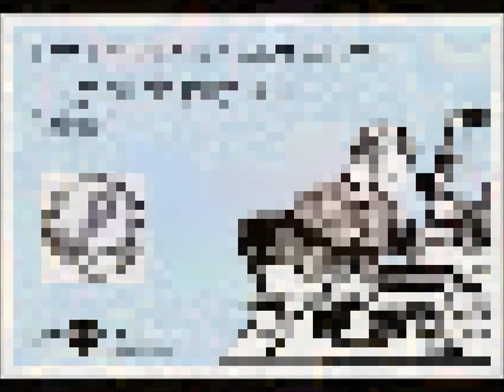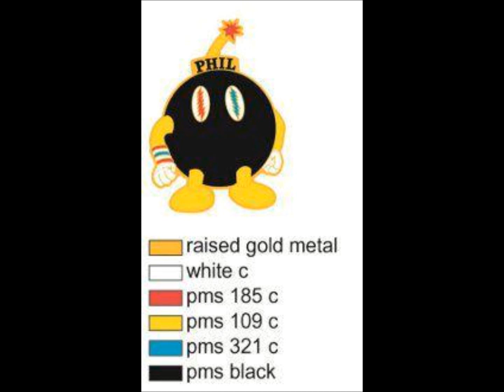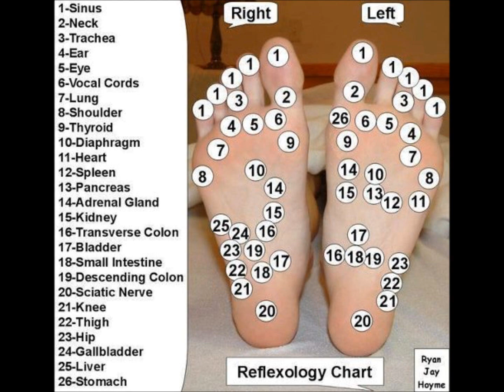The Greatest Story Ever Told Radio Show from 08-06-15-Evan Ray Blows Us Away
The Greatest Story Ever Told radio show from 08-06-15. Tune in every Thursday 8:00 PM-10:00 PM on WAIF 88.3 FM Cincinnati(live streaming at waif883.org). Your host Ramblin Rob and Taper Jess play the best in live Grateful Dead, jambands, and local bands every week. Find Ramblin Rob on Facebook! Here is what you missed today. Evan Ray stops in studio and melts our faces.
Plus our Jerry week special.
Cream Puff War-GD 07-29-66
Run for the Roses-JGB 09-05-89
Forty Thousand Headmen-Traffic 02-21-72
Days Between-GD 08-22-93
My Brother Essau-GD 10-17-83
Blues Power-Derek & The Dominos(Removed)
Row Jimmy-GD 06-29-76
Phil & Ned 1973

Interview with Evan Ray
It Must Have Been the Roses-GD 06-15-76

A full set of Evan Ray with all new equipment and a new setup. mind blowing!!